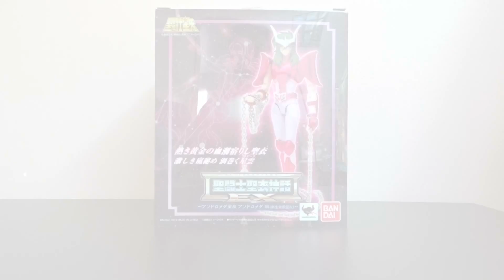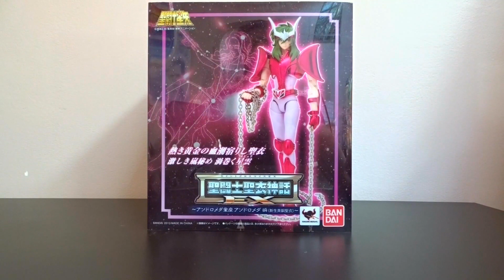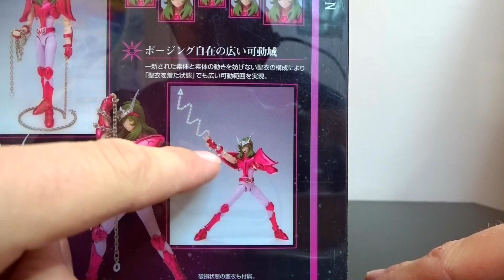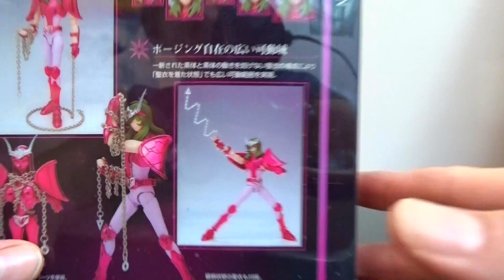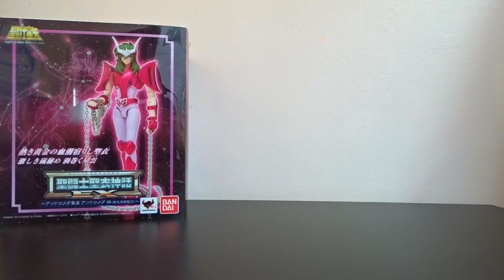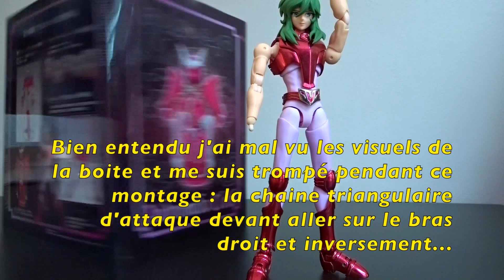Saint Seiya Myth Cloth - Les Figurines de ZeCnS - Shun d'Andromède V2 EX Bandai Review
EPISODE 22 : Déballage , montage et présentation de la Myth Cloth Bandai de Shun dans son armure V2 et en version EX, qui contient, comme toutes les versions EX des V2 : l'armure en version normale et l'armure en version brisée (="broken")
Chapitrage :
Générique et présentation : 00:00
la boite : 00:54
Les blisters : 04:00
le montage : 07:35
Armure Broken et Totem : 31:50